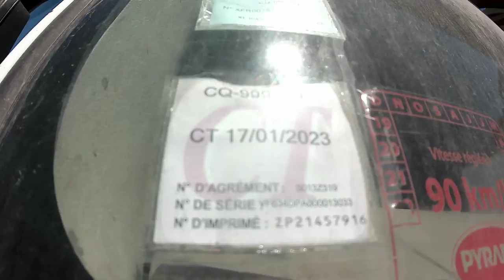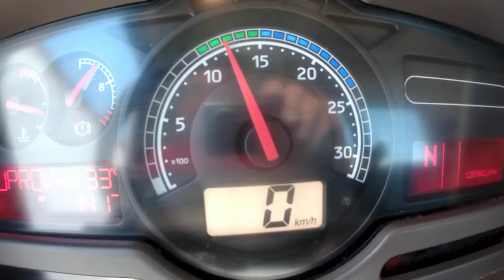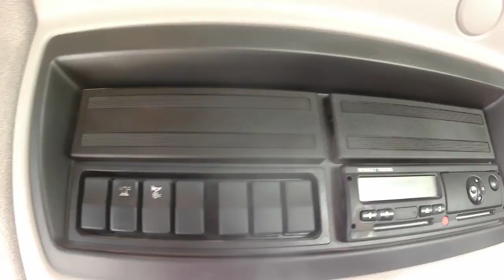KERAX 380DXI TRIBENNE GRUE 6X4 PTAC26T 128862KM AN2013